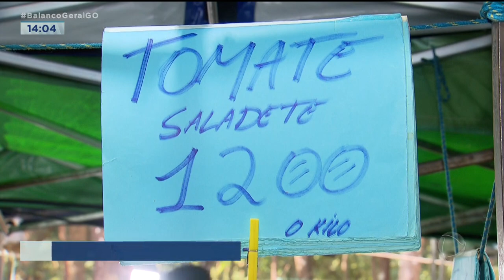QUEDA NO PREÇO: LISTA DE ALIMENTOS MAIS BARATOS EM 12 MESES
UMA PESQUISA FEITA PELO IBGE MOSTRA QUE APENAS 13 ALIMENTOS DE UMA LISTA DE 153 TIVERAM REDUÇÃO NOS PREÇOS. ENTRE ELES O JILÓ, A CENOURA E POR AÍ VAI. MAS MESMO ASSIM A SITUAÇÃO NÃO ANDA NADA FÁCIL. MUITOS CONSUMIDORES ESTÃO TENDO QUE REGRAR NA HORA DE FAZER AS COMPRAS.